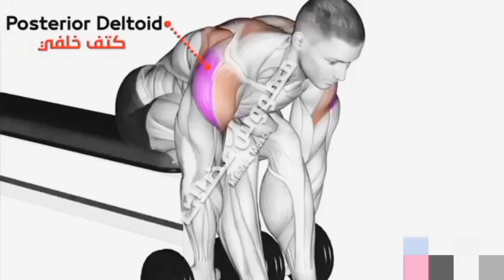Les Meilleurs Exercices d'Epaules Pour des Résultats Incroyables✔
Les seuls Meilleurs Exercices d'Epaules Tout ce qu'il Vous FAUT✔
*Bienvenue sur Aaron ICEBERG, ta source pour des conseils Fitness intenses et rapides à intégrer à ton quotidien.*
*Bienvenue Sur ma chaîne, vous trouverez des exercices pour développer vos muscles, améliorer votre cardio et atteindre vos Objectifs fitness, ou que vous soyez.*
🔥Aaron ICEBERG 🔥
🔥Aaron ICEBERG 🔥
🔥Aaron ICEBERG 🔥
🔥Aaron ICEBERG 🔥
🔥Aaron ICEBERG 🔥
Qu'as tu pensé de cette vidéo?? Tes retours sont précieux, alors partage ton avis en Commentaire!
🔥Aaron ICEBERG 🔥
Bon visionnage à Tous!
🔥Aaron ICEBERG 🔥